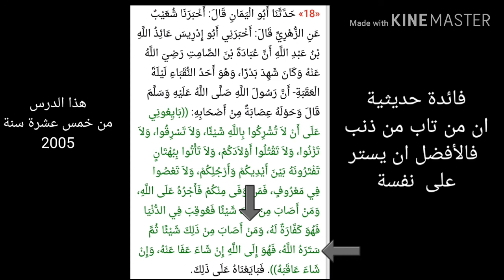ايهما افضل ان يستر الإنسان على نفسة ام يذهب الى القاضي ليقيم عليه الحد، للشيخ سفيان عايش حفظه الله